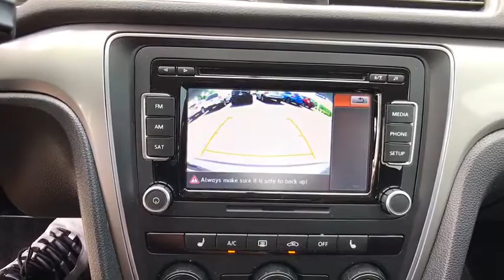2015 Volkswagen Passat Tulsa, Broken Arrow, Owasso, Bixby, Green Country, OK S70998A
2015 Volkswagen Passat
2015 Volkswagen Passat 1.8T S - Stock#: S70998A - VIN#: 1VWAS7A39FC100103

Ferguson Superstore
1601 N Elm Place

New Price! CARFAX One-Owner. When you call, ask for USED SALES. Ferguson Superstore, We've got what you're looking for!FWD, Platinum Gray Metallic.